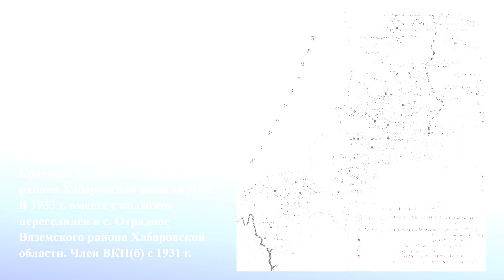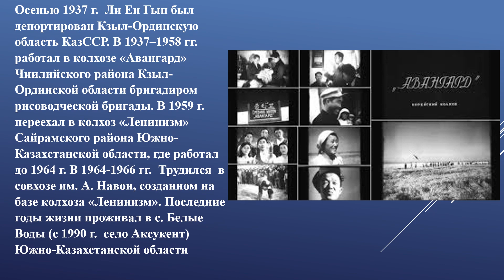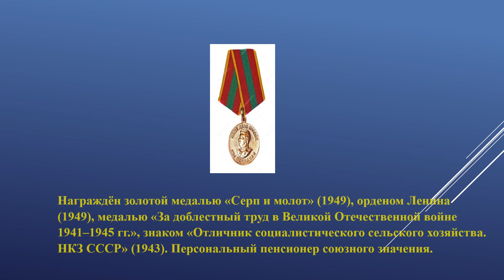Видео-Энциклопедия корё сарам. Герой Социалистического Труда Ли Ен Гын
Video-Encyclopedia of Koryo saram. Hero of Socialist Labor Lee Young Geun
Источники: